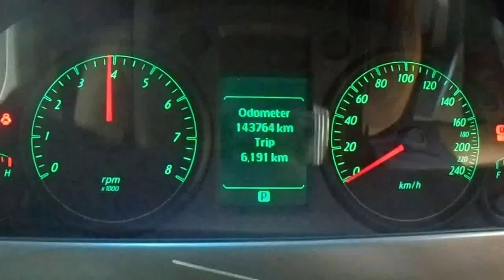WRECKING 2009 HOLDEN COMMODORE 3.6 AUTOMATIC (C19560)